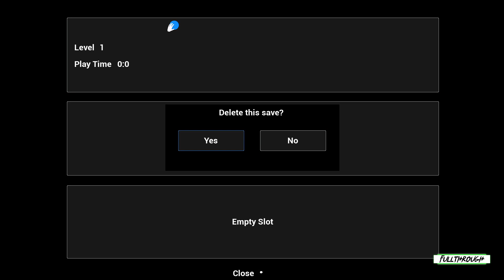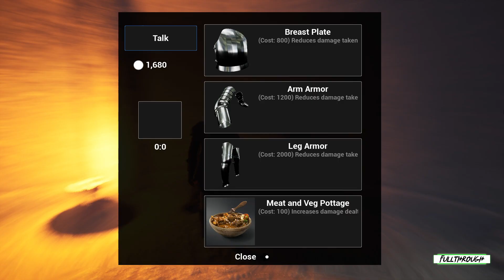Humanities Legend Dark Horizon Gameplay HD (PC) | NO COMMENTARY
I hope you find this Humanities Legend Dark Horizon gameplay no commentary video useful.Leave a like and share with your friends if you can ;) .Soon I'll be uploading some new videos about more games.

Game: Humanities Legend Dark Horizon

★ My PC ★
Gigabyte B450M AM4 Motherboard
8 Cores AMD Ryzen 7 2700 Processor
16GB RAM DDR4 2400
GTX 1660 ti 6GB GDDR6
2TB de disco duro HDD